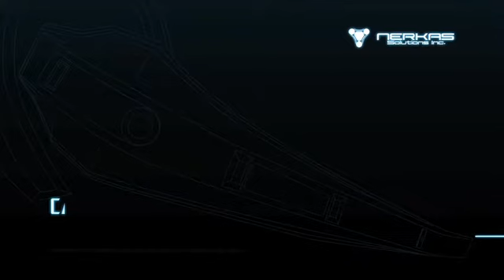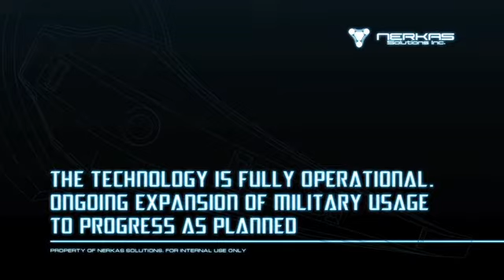Mindjack (2011)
The second viral video MindJack - Showdown in the corner.